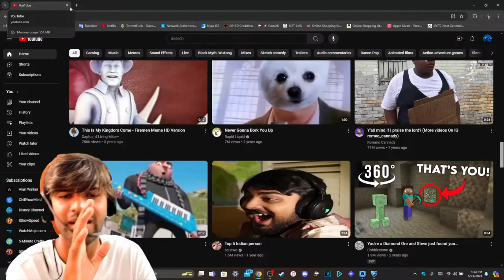Meaning of LOVE